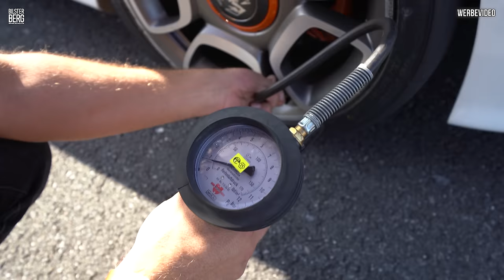Mit Semis auf Zeitenjagd! 2:06.55 mit dem Abarth auf dem BILSTER BERG Trackday #4/2 | Philipp Kaess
Mit Semis auf Zeitenjagd! 2:06.55 mit dem Abarth auf dem BILSTER BERG Trackday #4/2

Wir sind wieder auf dem Berg!
Mit neuer Ansaugung / Semis und weicherem Stabi an der Vorderachse geht es wieder auf Zeitenjagd.

Am Ende liegt unser neuer Rekord mit dem Abarth bei 2:06.55.

Wir machen Fortschritte!